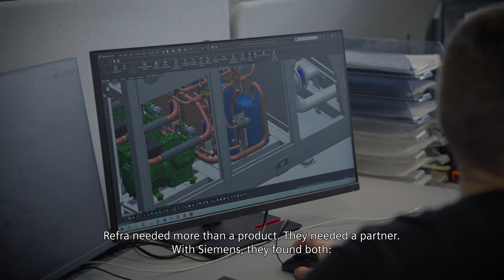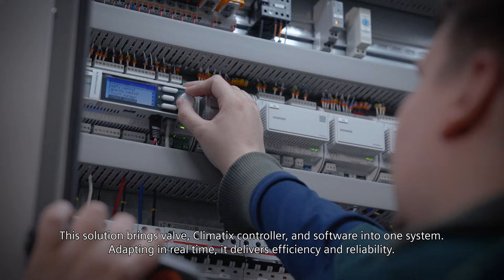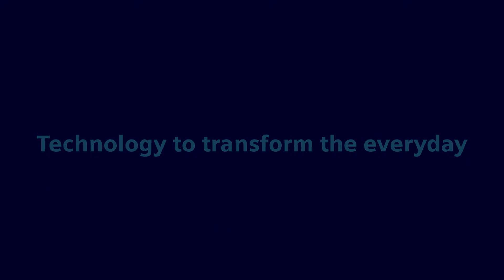Advancing High-Performance HVAC: Precision Control for Heat Pumps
The future of HVAC demands both sustainability and peak performance. Discover how Siemens and Refra are leading the way in natural refrigerants.
This video highlights our powerful collaboration, showcasing how Refra's innovative heat pumps, combined with the precision of the Siemens MVL702 magnetic expansion valve, deliver significant energy savings. The MVL702 enables operation at the lowest stable superheat, maximizing efficiency in Refra's systems.